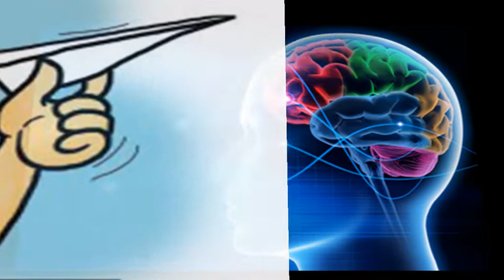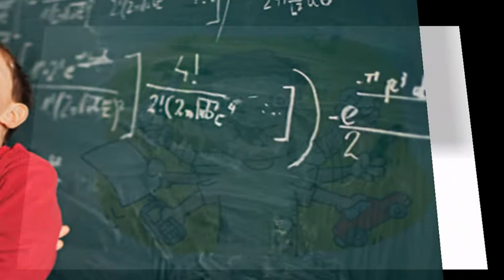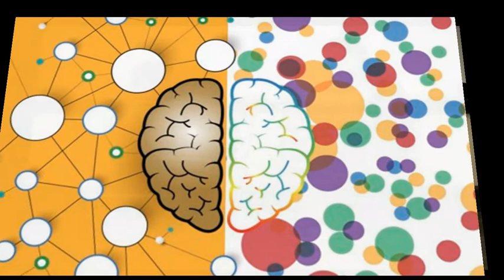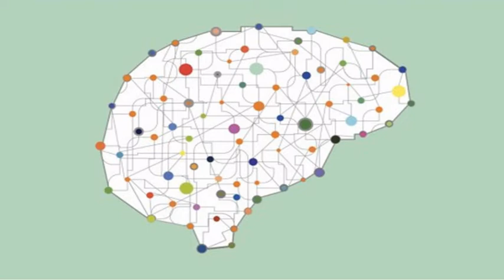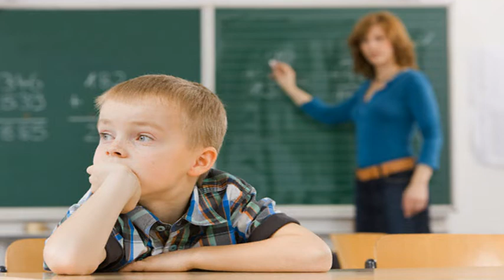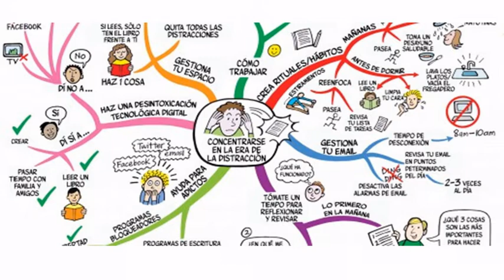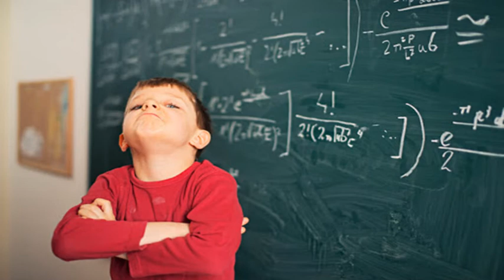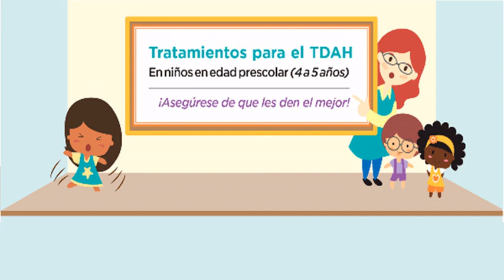El TDAH en niños ¡Todo lo que Debes saber! Síntomas, Diagnóstico y Tratamientos. Explicación Español